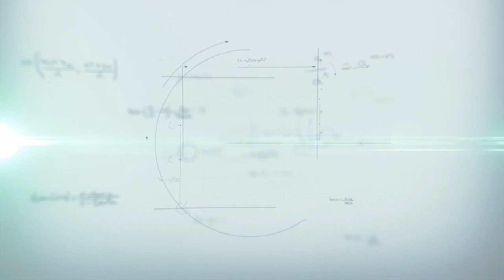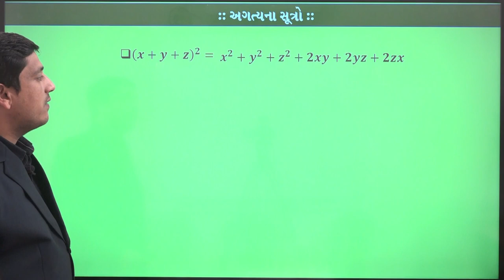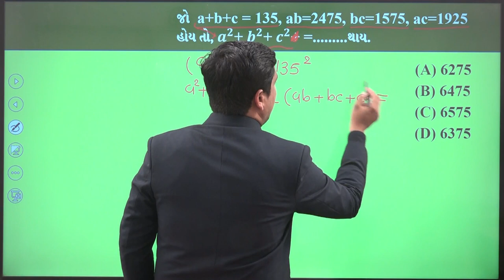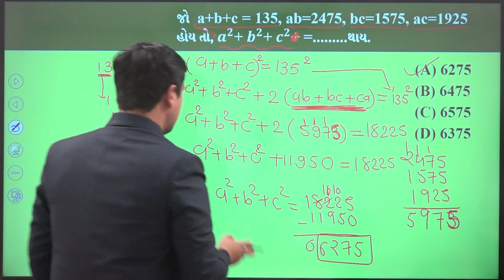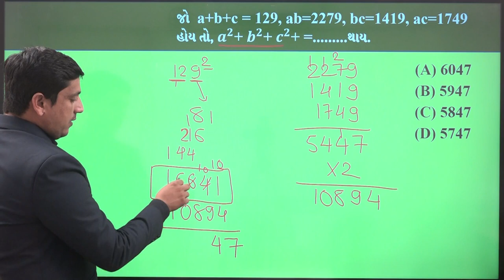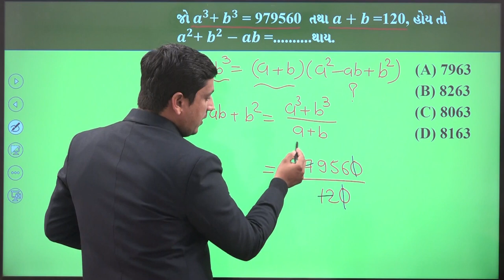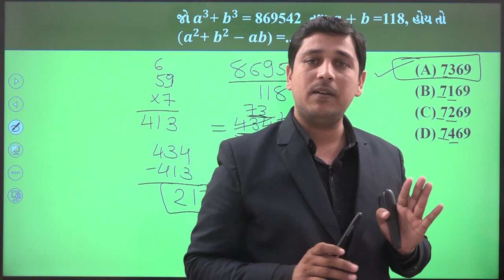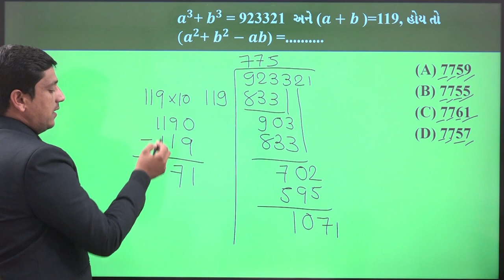Yuva Maths Mantra Episode - 12 Shree Yuva Career Academy - Bhavnagar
☎️ વધુ માહિતી માટે 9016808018 કોલ કરવો.
1️⃣📲 અમારો નંબર 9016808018 આપના ફોનમાં સેવ કરો
2️⃣ આપનું નામ અને શહેર લખી 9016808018 પર WHATSAPP કરો